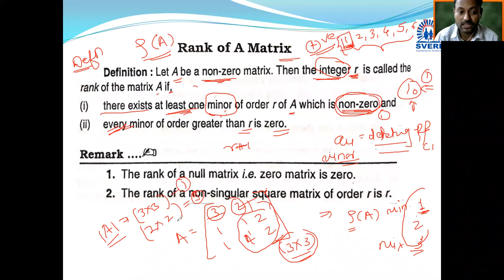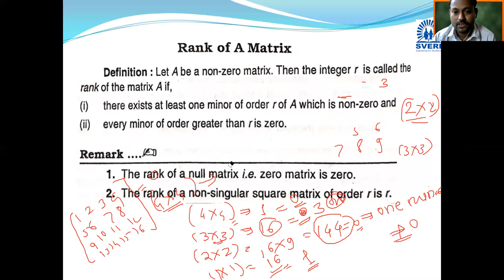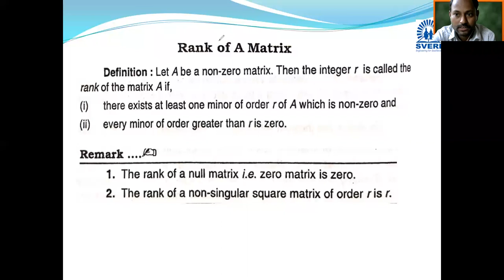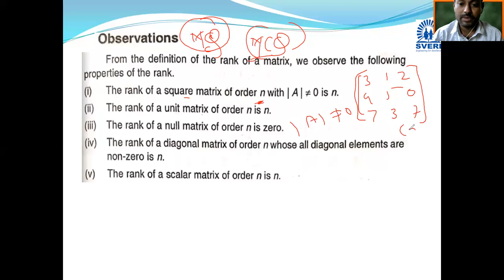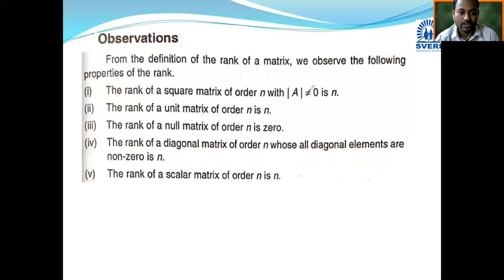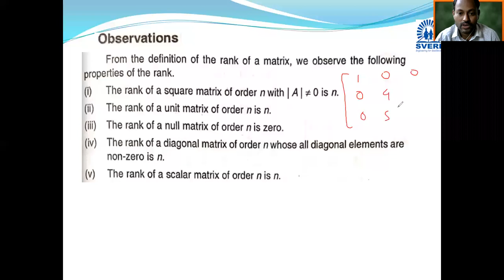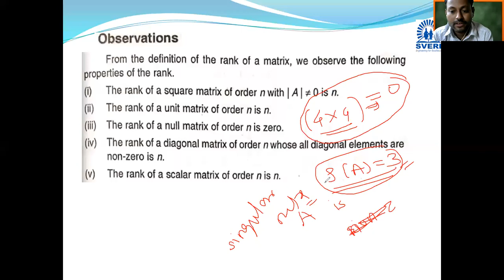090221 M I RANK OF MATRIX